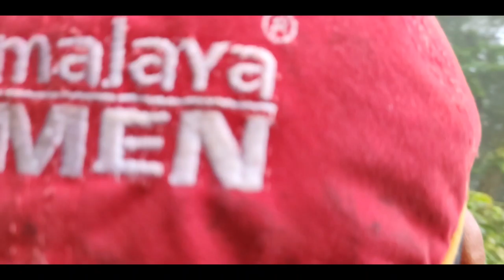Off road trip malayalam | കട്ട ഓഫ് റോഡ് കയറുന്ന ബൈക്കുകൾ | Kaithapara Forest off-road Trip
travellers footprint
travellers footprint by ajumal shihab.